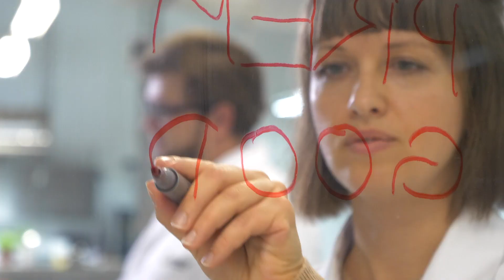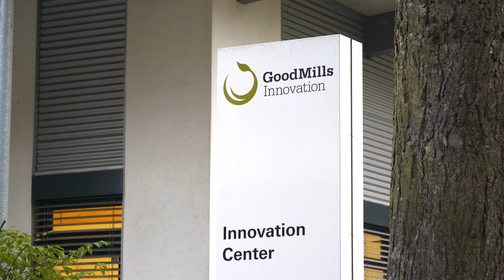GoodMills Innovation - Leer ons kennen!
GoodMills Innovation GmbH, gevestigd in Hamburg, is een divisie van Europa's toonaangevende groep van Meelfabrieken, de GoodMills Group, gevestigd in Oostenrijk. Samen met haar Poolse dochteronderneming GoodMills Innovation Polska Sp z o.o werken bij het bedrijf 150 mensen in Europa en realiseert het een omzet van 60 miljoen euro.

Of het nu gaat om heerlijk brood of gebak, snacks of alternatieve plantaardige producten - het is goed mogelijk dat GoodMills Innovation hieraan een bijdrage heeft geleverd. In nauwe samenwerking met experts uit de R&D en de praktijk ontstaan innovatieve, natuurlijke graanproducten en plantaardige alternatieve producten die functionaliteit en smaak combineren.
Onze klanten profiteren van op maat gemaakte producten en competent advies over applicatietechnologie, levensmiddelenwetgeving en marketingspecifieke kwesties.